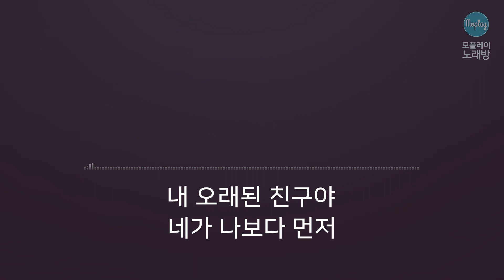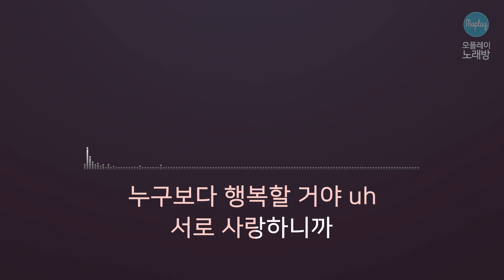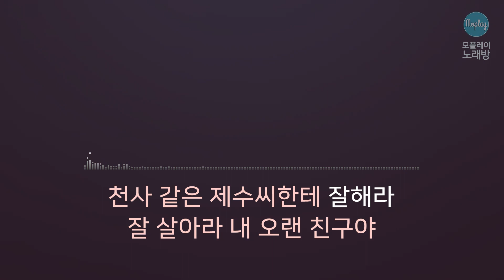[모플레이] 홍대광 - 친구가 축가를 부탁했다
홍대광 - 친구가 축가를 부탁했다

작사 홍대광
작곡 홍대광